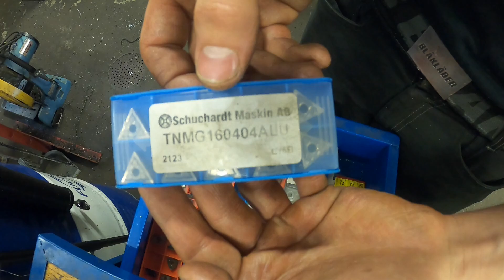Modifierar cylinder och topp till Suzuki K50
Svarvar av totalt 4,3mm för att höja kompressionen, efter detta skall cylindern höjas cirka 1,5mm för att uppnå rätt klämspalt och även bättre portdurationer. Så det så.